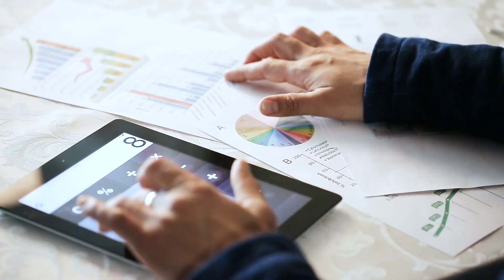All You Need To Know About Disability Insurance w. Larry Keller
This week, I'm talking to my friend, Larry Keller, about physician disability insurance. We talk about how anesthesiologists and pain management physicians should be thinking about disability insurance in the context of their own financial plan. We also discuss some special considerations that you should keep in mind as you're considering putting coverage in place as an anesthesiologist or pain management doctor.